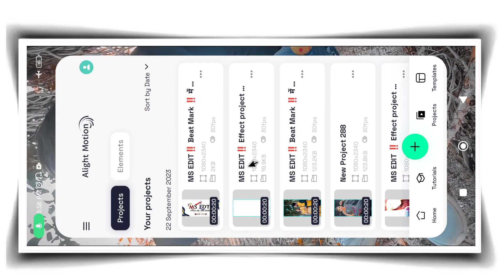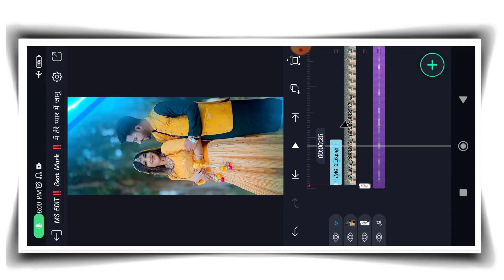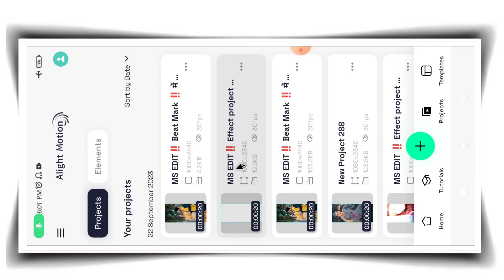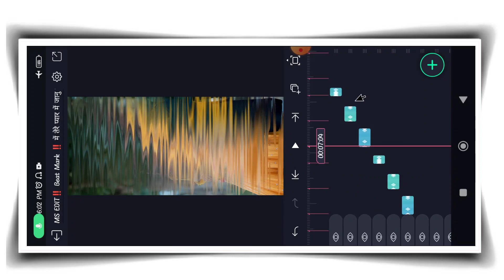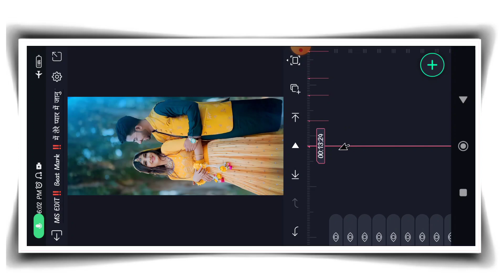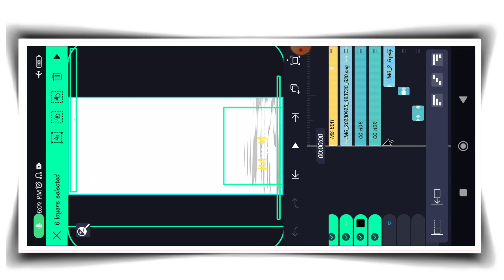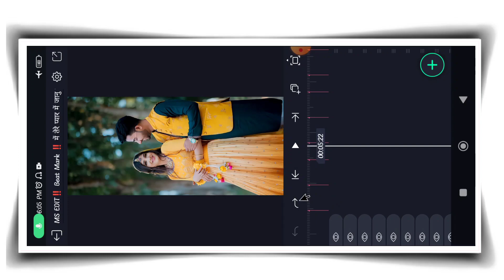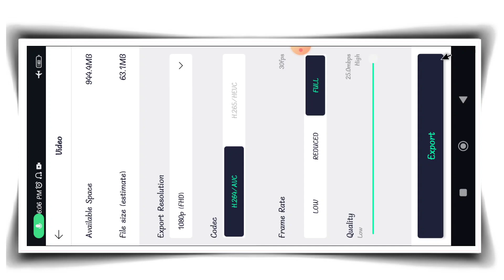में तेरे प्यार में जानु बदनाम हो चुकाऊं || Rajsthani Status Editing || Alight Motion Video Editing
🛑Promotion 🏆 Winner ⤵️

⏩ Effect project ⤵️

⏩ XML Beat Mark project ⤵️

⏩ XML Effect project ⤵️

⏩ Alight Motion ⤵️

⏩Your Queries -

marwadi status editing alight motion

मारवाड़ी स्टेटस एडिटिंग

marwadi status editing video

marwadi lyrics status editing

new marwadi status editing

Alight Motion Video Editing Rajasthani song

My Equipments:

My pc

Wireless mouse

Ring light

Cement
And